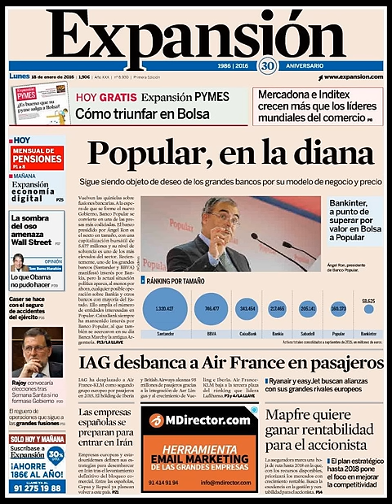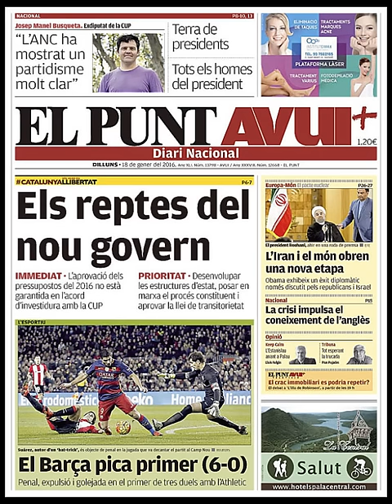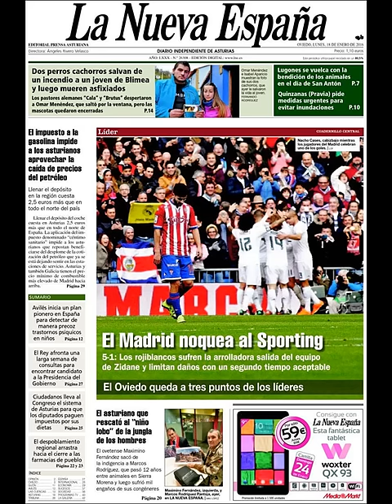Noticias Lunes 18 Enero 2016 Principales Portadas Titulares Diarios Periódicos España Spain News